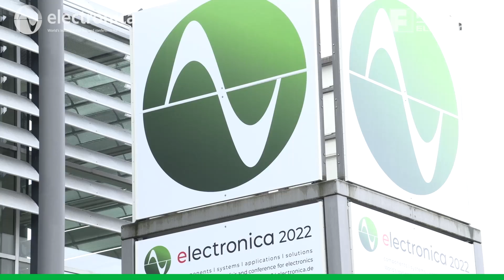Nexperia Expands their Portfolio and Provide a Roadmap for Designers | Electronica 2022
Over the last few years, Nexperia has transformed into a heavily invested power semiconductor manufacturer, investing in GaN, SiC, gate drivers and power management ICs.  They have also moved into the automotive and industrial arenas.

Lili Xiong explained how Nexperia are investing in R&D and manufacturing to expand their portfolio and provide a roadmap designers can trust over the coming years.